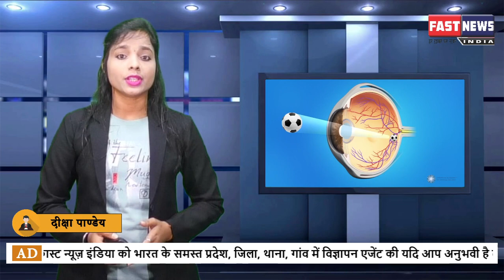मोतियाबिंद होने की वजह क्या है | मोतियाबिंद कब, क्यों और कैसे होता है | जीवन सूत्र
जीवन सूत्र स्वास्थ संबधित कार्यक्रम है, जो देश के माने जाने न्यूज़ चैनल फ़ास्ट न्यूज़ इंडिया द्वारा प्रत्येक शनिवार शाम 7 बजे प्रसारित किया जाता है, इसे कार्यक्रम में आपको आपके स्वास्थ से संबधित अनेको प्रकार की जानकारी दी जाएगी, किसी बीमारी से बचाव, नए संक्रमण की जानकारी और आपके शरीर से जुडी हर बात आपको इसे कार्यक्रम में देखने को मिलेगी।

इसे एपिसोड की बात
आसान भाषा में समझें तो आंखों पर सफेद चकत्ते जैसे पैच बनने को हो मोतियाबिंद कहते हैं। ऐसा होने पर इंसान को सबकुछ धुंधला दिखाई देता है। मरीजों को चलने-फिरने में भी दिक्कत होती है, खासकर रात में। अगर समय पर इसका इलाज न हो तो मरीज को स्थायीतौर पर दिखना बंद हो सकता है।
यह बुजुर्गों में होने वाली बीमारी है। बढ़ती उम्र में अगर स्मोकिंग और अल्कोहल का सेवन करते हैं तो मोतियाबिंद का खतरा और ज्यादा बढ़ता है। यह बीमारी को बढ़ाने वाले रिस्क फैक्टर्स हैं।